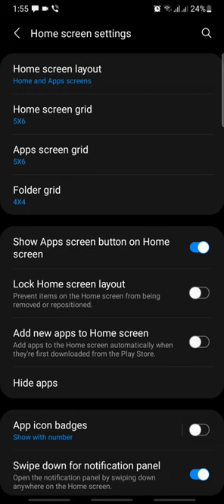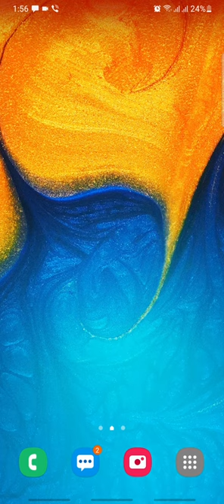ආපු නොටිෆිකේෂන් ගාන පෙන්නන්නෙ නැත්නම් විනාඩියෙන් හදාගමු - 104